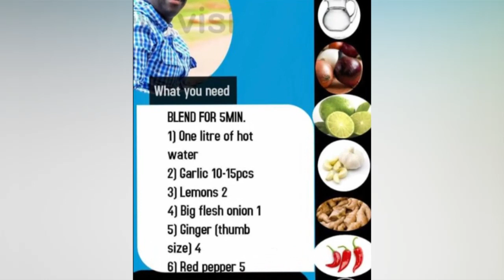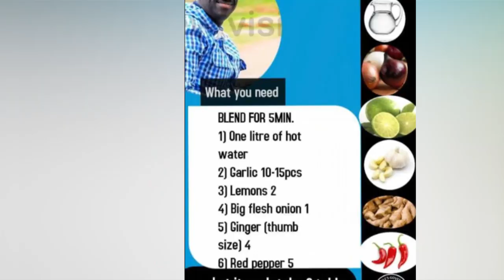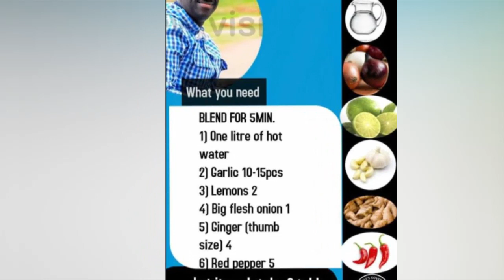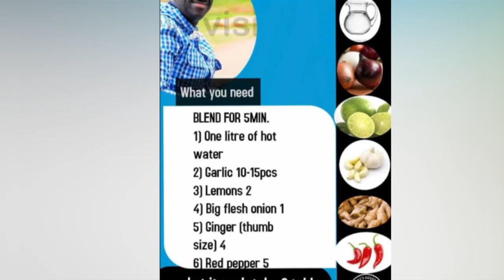OLUGAMBO. Dr. Kiza Besigye awadde alazze abantu byebalina okulya okusobola okwewala Kisenyiga.